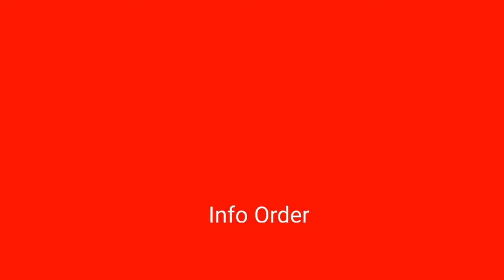Reel LANGKA double drag system hanya Rp. 195.000 original made in korea | bait runner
info order : cukup whatsapp ke 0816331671